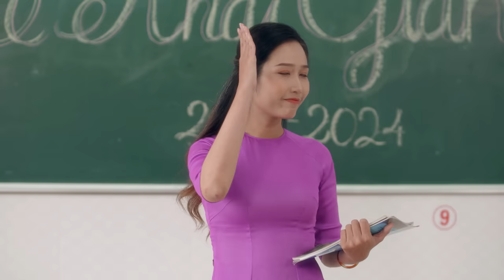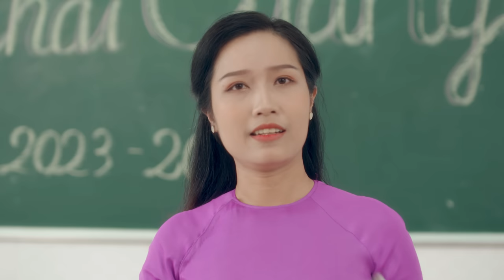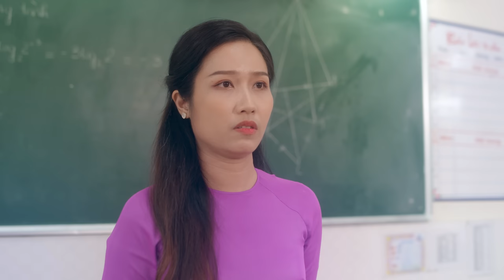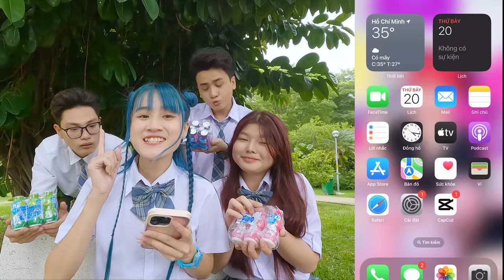[Nhạc Chế] Lớp Trưởng Bất Ổn | MV Hè 2023 - Vê Vê Channel